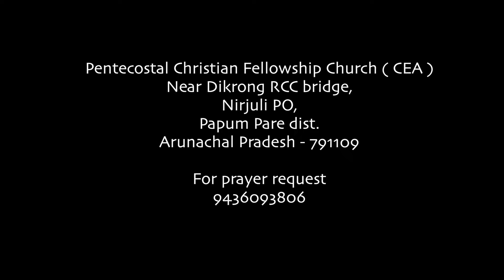Har Subah Har Shaam - हर सुबह हर शाम - Hindi Christian Songs 2019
Pentecostal Christian Fellowship Church ( CEA )
Near Dikrong RCC bridge, Nirjuli PO, Papum Pare dist.Arunachal Pradesh - 791109